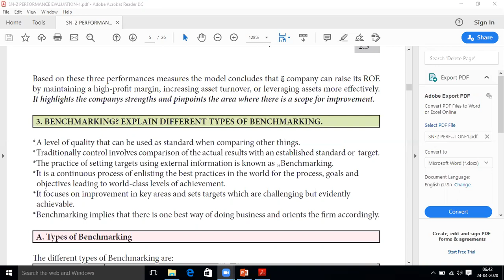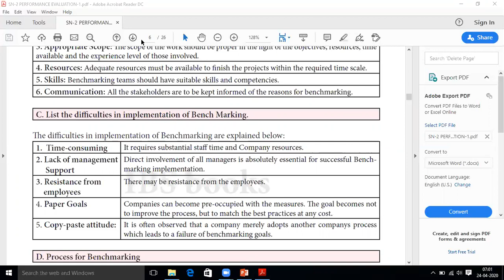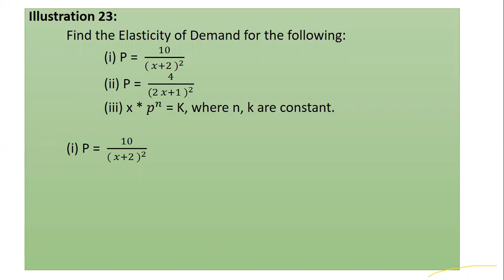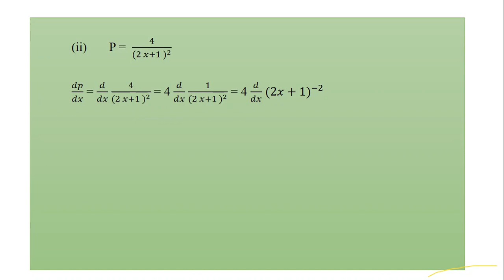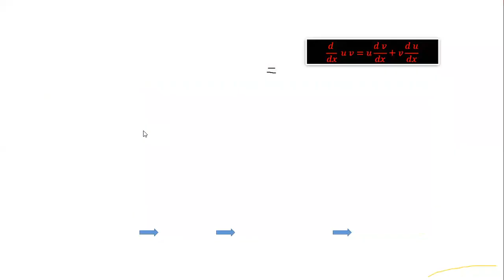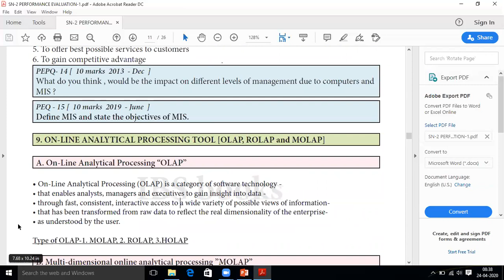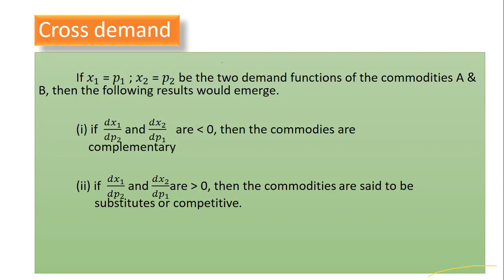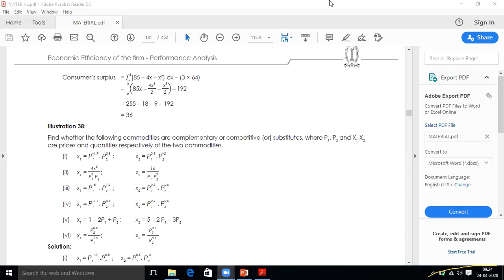SPM FINAL ( CHAPTER 2 & 3 ) ( PART 5 )